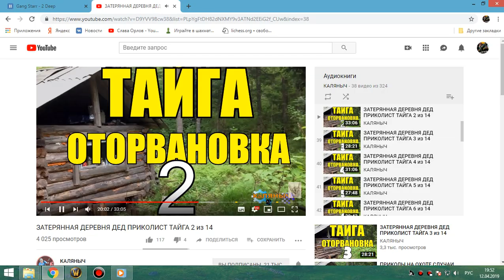65 Рыбалка, аук и кулинарный дейлик